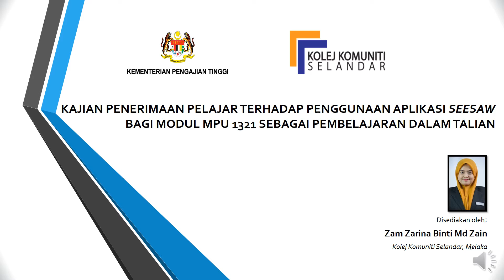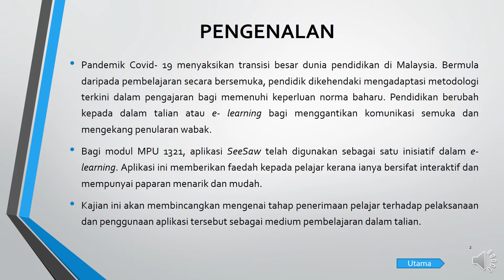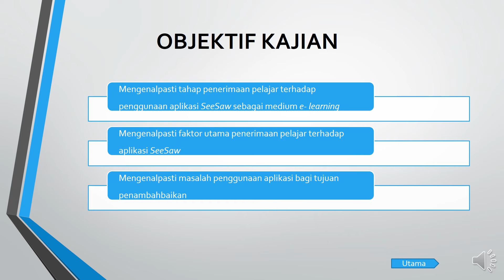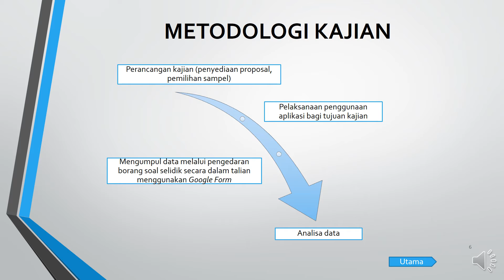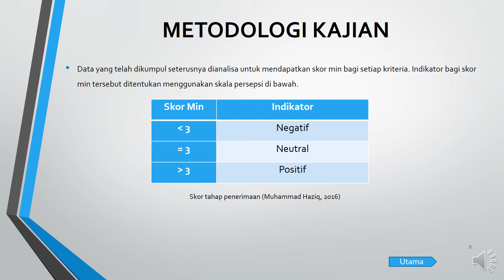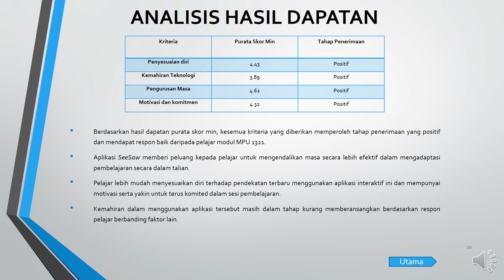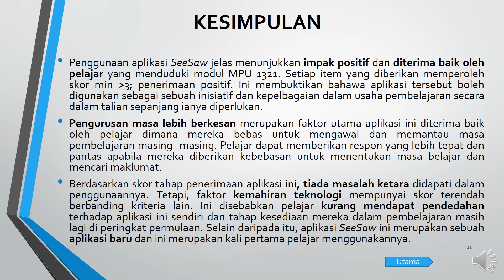ICKMEST2020 Zam Zarina Md Zain